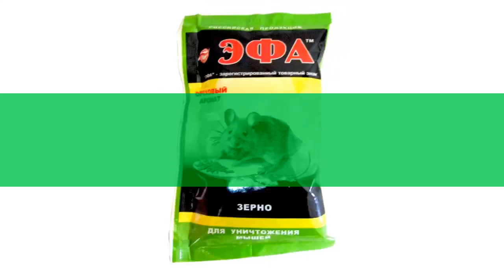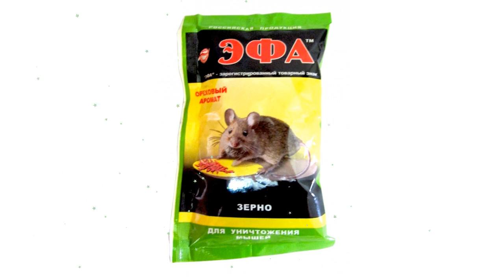Отрава для грызунов, ореховая (Эфа) 40г обзор 03-423 4603646001613 бренд производитель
Отрава для грызунов, ореховая (Эфа) 40г
Параметры:Вес в упаковке, кг 0,04
Высота в упаковке, см 5
Длина в упаковке, см 1
Ширина в упаковке, см 10
Вес (кг) 0,04
Производитель Грин Бэлт
Страна изготовления Россия
Условия эксплуатации:
средства от грызунов
Описание товара
Эффективна против: крыс и мышей.Действующее вещество: антикоагулянт бромадиолон в концентрации 0,005%.Основа – пшеничная или овсяная крупа.Обладает высокой родентицидной активностью в отношении крыс и домовых мышей. Представляет собой готовую к применению зерновую приманку красного цвета.Способ применения: вскрыть упаковку, разложить приманку порциями на листах из бумаги, картона или полиэтилена в местах, где замечены следы жизнедеятельности грызунов, из расчёта: 15-20г для домовых мышей и полёвок, 50-60г для крыс. Приманку регулярно добавлять по мере её поедания. Расклядку приманки продолжать до полного изчезновения грызунов. Гибель грызунов наступает на 4-12 день с момента поедания приманки.Меры предосторожности: Все работы с прманкой производить в резиновых перчатках, по окончании тщательно вымыть руки тёплдой водой с мылом. Во время работы со средством не есть, не пить и не курить. При попадании в желудок немедленно вызвать рвоту, принять активированный уголь и обратиться к врачу. Погибших грызунов, остатки приманки необходимо уничтожить или закопать в землю вдали от источников водоснабжения, предварительно присыпав хлорной известью.Способ применения: вскрыть упаковку, разложить приманку порциями на листах из бумаги, картона или полиэтилена в местах, где замечены следы жизнедеятельности грызунов, из расчёта: 15-20г для домовых мышей и полёвок, 50-60г для крыс. Приманку регулярно добавлять по мере её поедания. Расклядку приманки продолжать до полного изчезновения грызунов. Гибель грызунов наступает на 4-12 день с момента поедания приманки.Меры предосторожности: Все работы с прманкой производить в резиновых перчатках, по окончании тщательно вымыть руки тёплдой водой с мылом. Во время работы со средством не есть, не пить и не курить. При попадании в желудок немедленно вызвать рвоту, принять активированный уголь и обратиться к врачу. Погибших грызунов, остатки приманки необходимо уничтожить или закопать в землю вдали от источников водоснабжения, предварительно присыпав хлорной известью.
Видео - Отрава для грызунов, ореховая (Эфа) 40г обзор 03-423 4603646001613 бренд  производитель
Если хотите узнать Вашу цену на Отрава для грызунов, ореховая (Эфа) 40г, то перейдите по ссылке там же можно ознакомится с отзывами покупателей, узнать про сроки и стоимость доставки (в том числе и самовывоз), способах оплаты.
Если по каким-то причинам товара нет в наличие, то можете выбрать и купить похожие товары из категории Грызуны: